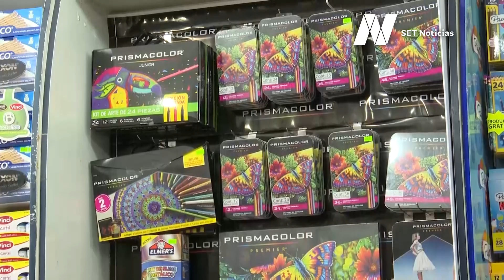Padres y madres acudieron a papelerías para surtir listas de útiles escolares de sus hijas e hijos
📚📒✏ Padres y madres acudieron a papelerías en el Centro Histórico de Puebla para surtir las listas de útiles escolares de sus hijas e hijos, previo al regreso a clases presenciales.

Reportaje: Fernando Mendoza